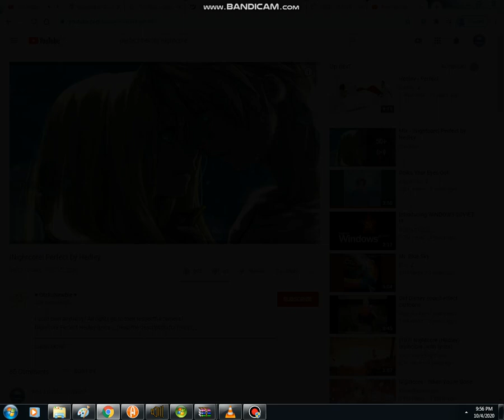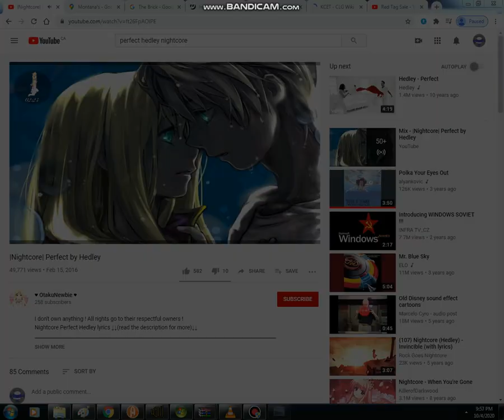Princess Winner Transformation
Winner belongs to jacknjellify and song is Perfect by Hedley in Nightcore.